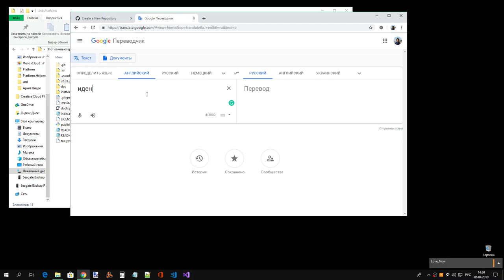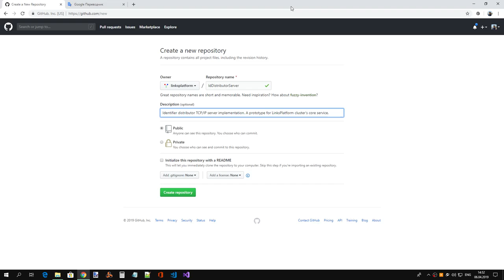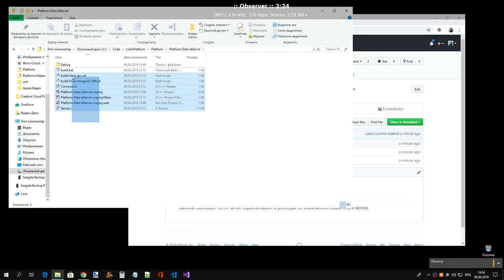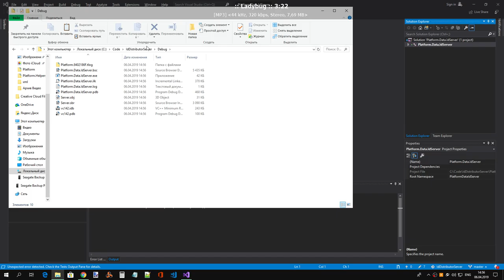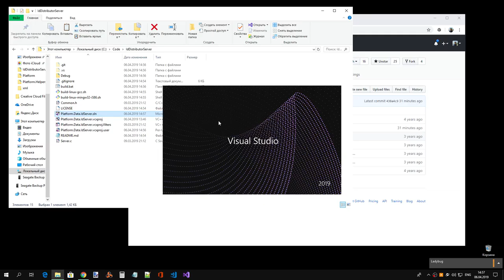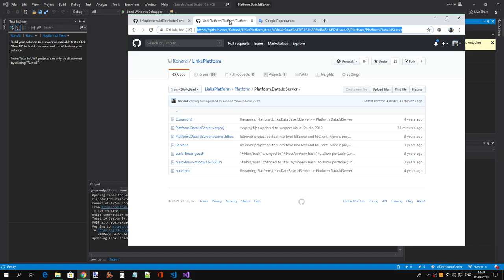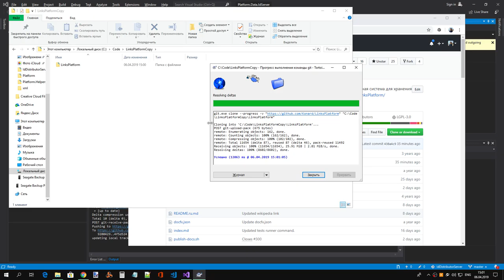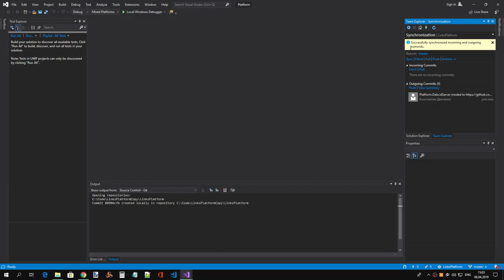ПлатформаСвязей: Проект Platform.Data.IdServer перенесён в отдельный репозиторий IdDestributorServer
Исходник записи.